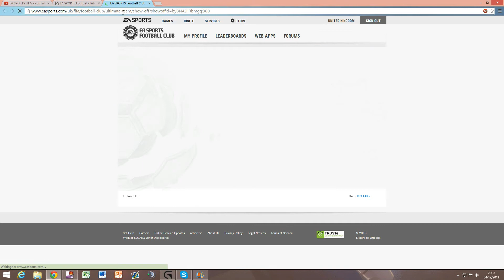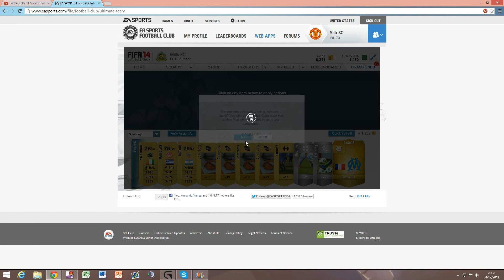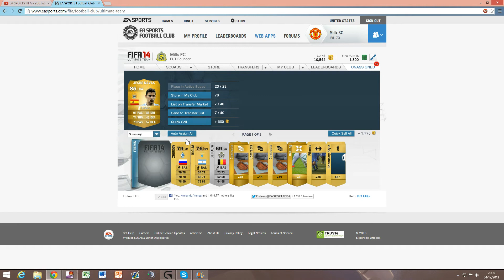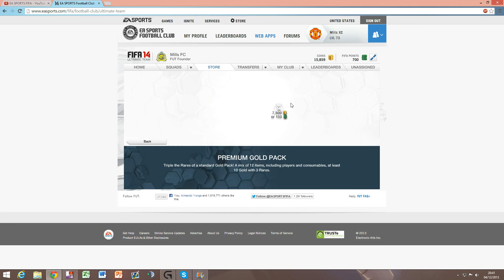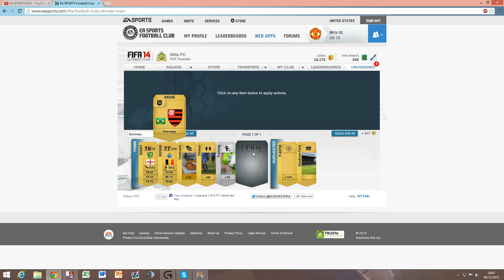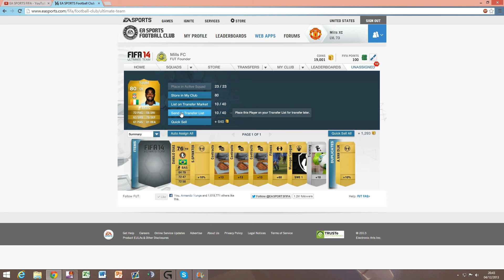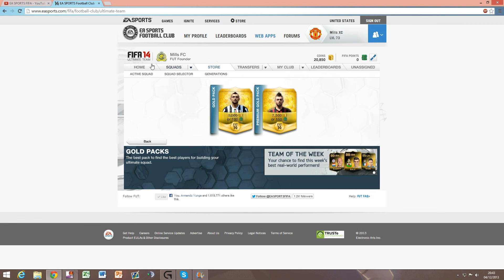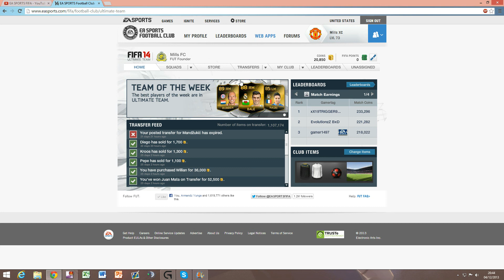FIFA 14 Ultimate Team | INFORM PACK OPENING!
I stop the flashes but there is no face cam because of this. im still trying to fix this problem so bear with me.